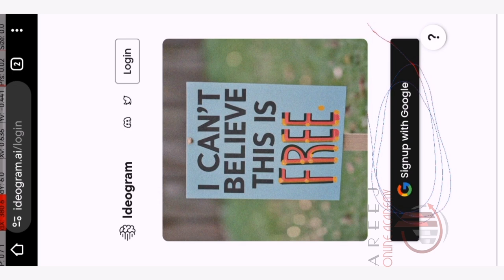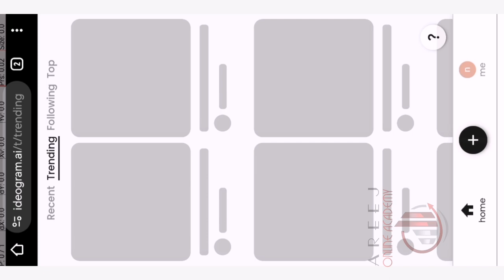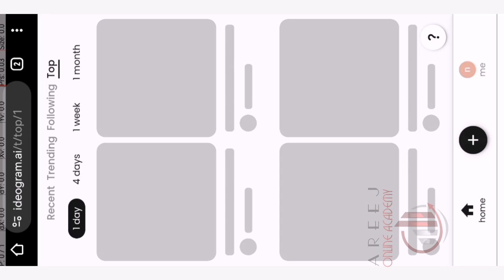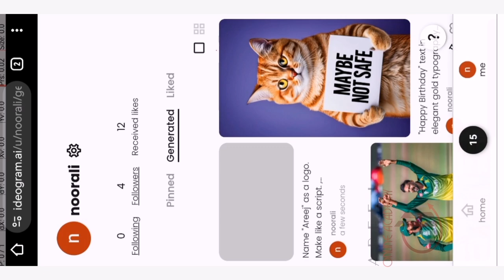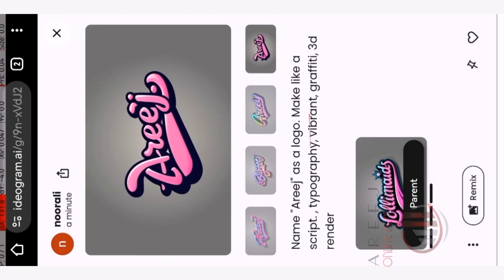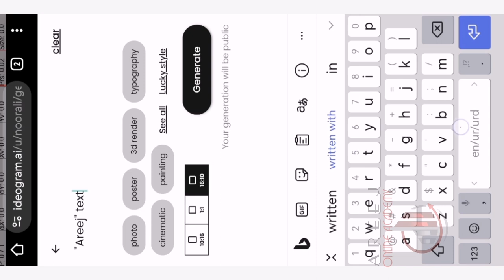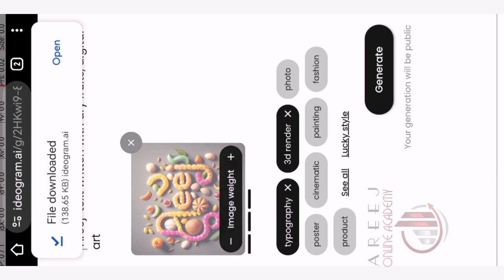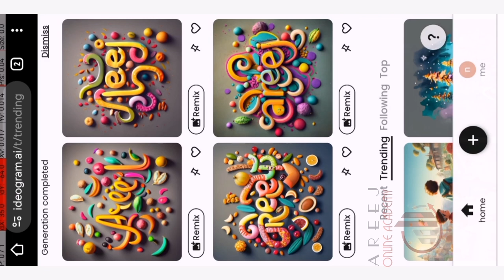Mobile Mai AI ka istemal | How to Generate Images with Text Using Ideogram AI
Ideogram.ai | In Less Than 5 Minutes Learn How to Use AI logo on Your Smartphone
AI logo in mobile
Create a FREE logo with AI within seconds
How to Generate Images with Text Using Ideogram AI
learn how to use ai on your smartphone in 5 minutes
ai on smartphone
ai on smartphones
ai on smartphones in hindi
ai in mobile phones
ai in hindi
how to use ai in mobile phone
how to use ai in mobile phone in hindi
how to use ai in mobile in hindi
ai tool in mobile in hindi
ai tool in mobile
in less than 5 minutes learn how to use ai on your smartphone.
t-shirt business
t-shirt
design
tutorial
increase sales
teepublic
redbubble
graphic designe
zazzle
etsy
teespring
spreadshirt
amazon merch on demand
amazon merch
merch on demand
on demand
passive income
ideogram
ideogram ai
tutorial
training
training videos
online tutorial
course
content writing
ideogram ai
ideogram tutorial
artificial intelligence
ai tools
ideogram
ideogram ia
best ai art generator
best ai art generator app
text to image
instructional design
ideogram ai art
ai news
ideogram ai
ideogram ai free
Text in Images Made Easy with Ideogram
 The Future of AI-Powered Image Creation
ideogram ai reddit
generative ai
ideogram ai twitter
ideogram ai prompts
ai art ideogram
ai graphic design
ideogram ai vs midjourney
leonardo ai
ideogram ai tutorial
how to use ideogram ai
html
tech
ideogram ai
image with text generation
ai art
creative ai
text to image
image generation
ai
machine learning
creative technology
design
art
education
marketing images
social media images
product images
educational images
science images
history images
small business images
startup images
entrepreneur images
ideogram.ai
ai
artificial intelligence
ideaogram